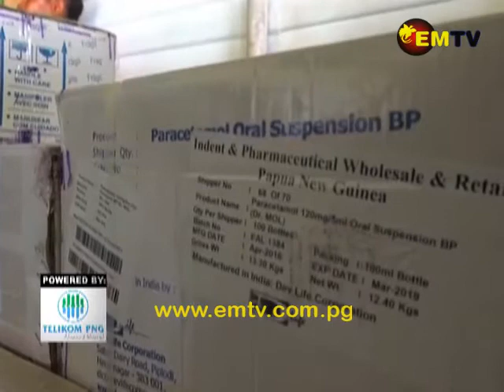15 Mas | EMTV Nesenel Nius Long Tok Pisin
Nius Hetlain:

Deputi Praim Minista, Charles Abel, i singaut long ol manmeri insait long kantri long sapotim ol bisnis blong kantri yet, na baim ol samting we ol imekim insait long PNG; Long mun Disemba 2017 ikam inap nau, Milfordhaven klinik long Lae iwok long bungim hevi long sait blong marasin, we i lukim displa klinik inogat marasin; moa long 18,000-pla manmeri long Jimi District ibungim hevi long tripla wik nau bihain long wara wasim tripla bris.